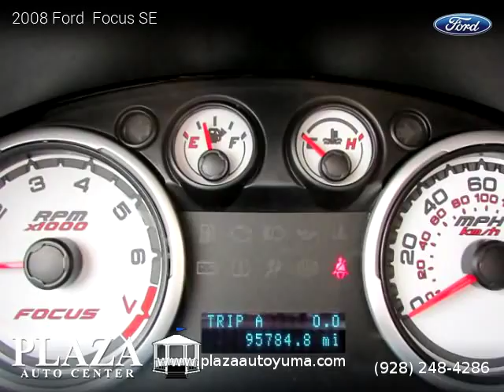2008 Ford Focus SE - Plaza Auto Center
2 owners, Clean title, Extended Warranty Available, 95,784 miles, Vermillion Red exterior, Gray interior, Sedan, FWD: Front Wheel Drive, 4 doors, 4 cylinders, Gasoline, MPG City 24 and 33 in Hwy.